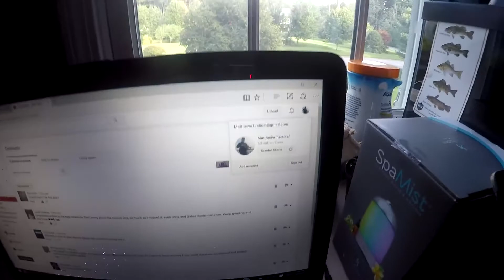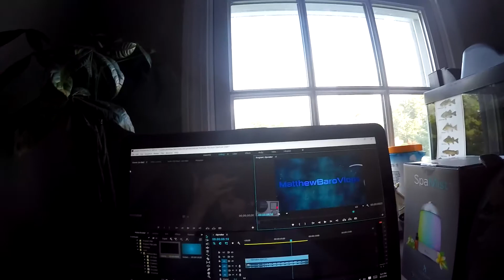HUGE CAR CRASH!!!!!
Goooodddd Moooorrrnninngg Campers!

On the way to the White Mountains I witnessed a horrific car crash with my dad! On the way back we witnessed another car crash. BE CAREFUL! Stay positive, stay motivated, don't let other people keep you down and I will see you guys tomorrow for another vlog!